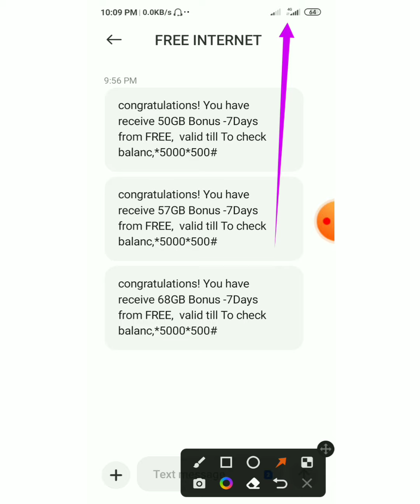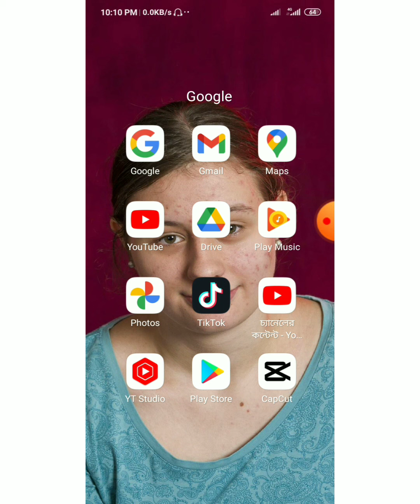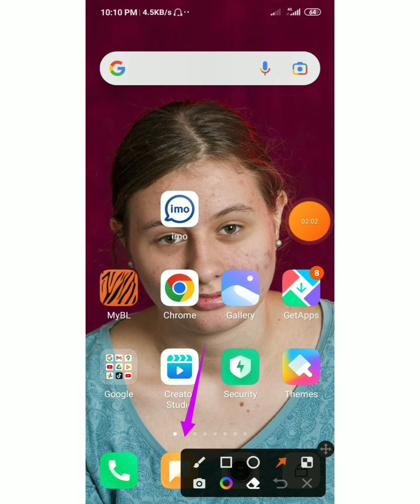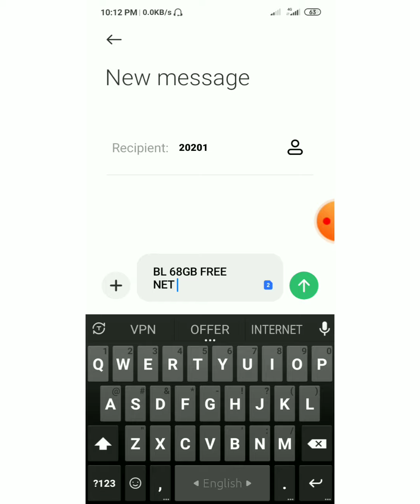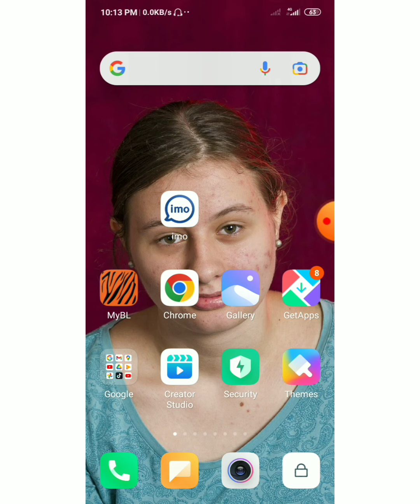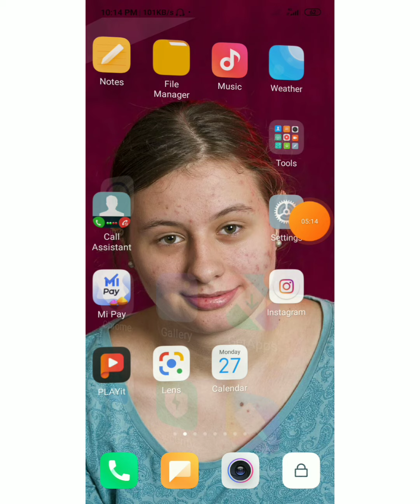68GB free All SIMs | free mb banglalink 2022 | free mb free internet 2022 | bl free net 2022